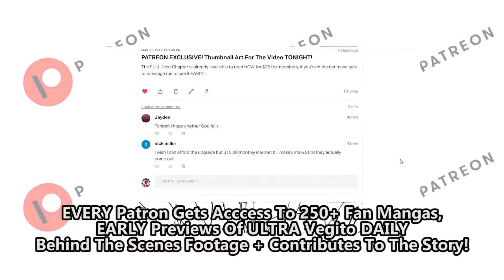ULTRA Vegito Meets Zeno's Guards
Last time on dragon ball super, ultra vegito had reached the final god of destruction, and now only mule remains.

0:00 - new patreon
0:45 - Goku new form
5:16 - vegeta
10:29 - goku
17:56 - majin buu
24:13 - god of destruction mule
34:33 - ultra vegito vs mule
42:11 - zeno's guard